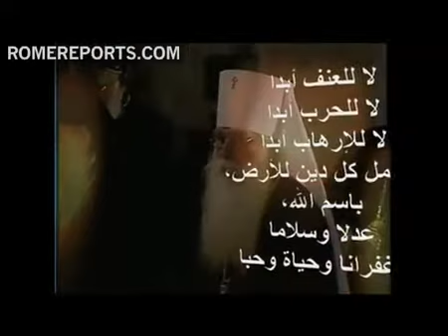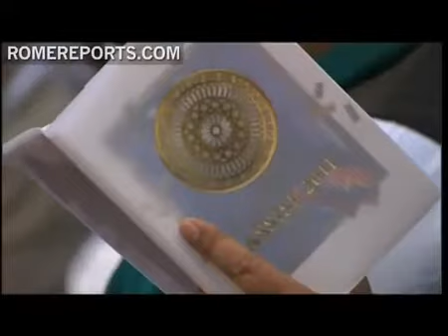Benedicto XVI en Asís condena el uso de la religión con fines violentos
27 de octubre, 2011. (Romereports.com) Tras el viaje de una hora y media en tren de Roma a Asís, Benedicto XVI se trasladó al centro de la ciudad en minibus, junto con otros participantes en el encuentro. Una vez en la basílica de Santa María de los Ángeles, el Papa hizo de anfitrión y recibió personalmente a los principales líderes religiosos en la puerta. Un coro de frailes franciscanos cantó durante el encuentro.

El cardenal Peter Turkson, presidente del Pontificio Consejo Justicia y Paz, departamento del Vaticano promotor del encuentro, recordó la primera jornada de 1986 con un vídeo.

En su discurso, Benedicto XVI lamentó los casos en los que la religión cristiana ha sido la excusa para ejercer la violencia.

Benedicto XVI
"Quisiera decir como cristiano: Sí, también en nombre de la fe cristiana se ha recurrido a la violencia en la historia. Lo reconocemos llenos de verguenza".

A partir de la Ilustración, la crítica de la religión ha sostenido reiteradamente que la religión era causa de violencia, y con eso ha fomentado la hostilidad contra las religiones. En este punto, que la religión motive de hecho la violencia es algo que, como personas religiosas, nos debe preocupar profundamente. De una forma más sutil, pero siempre cruel, vemos la religión como causa de violencia también allí donde se practica la violencia por parte de defensores de una religión contra los otros. Los representantes de las religiones reunidos en Asís en 1986 quisieron decir -- y nosotros lo repetimos con vigor y gran firmeza -- que esta no es la verdadera naturaleza de la religión. Es más bien su deformación y contribuye a su destrucción. Contra eso, se objeta: Pero, ¿cómo sabéis cuál es la verdadera naturaleza de la religión? Esta pretensión, ¿no se deriva quizás de que la fuerza de la religión se ha apagado entre ustedes? Y otros dirán: ¿Acaso existe realmente una naturaleza común de la religión, que se manifiesta en todas las religiones y que, por tanto, es válida para todas? Debemos afrontar estas preguntas si queremos contrastar de manera realista y creíble el recurso a la violencia por motivos religiosos. Aquí se coloca una tarea fundamental del diálogo interreligioso, una tarea que se ha de subrayar de nuevo en este encuentro. A este punto, quisiera decir como cristiano: Sí, también en nombre de la fe cristiana se ha recurrido a la violencia en la historia. Lo reconocemos llenos de vergüenza. Pero es absolutamente claro que éste ha sido un uso abusivo de la fe cristiana, en claro contraste con su verdadera naturaleza. El Dios en que nosotros los cristianos creemos es el Creador y Padre de todos los hombres, por el cual todos son entre sí hermanos y hermanas y forman una única familia. La Cruz de Cristo es para nosotros el signo del Dios que, en el puesto de la violencia, pone el sufrir con el otro y el amar con el otro. Su nombre es «Dios del amor y de la paz» (2 Co 13,11). Es tarea de todos los que tienen alguna responsabilidad de la fe cristiana el purificar constantemente la religión de los cristianos partiendo de su centro interior, para que -- no obstante la debilidad del hombre -- sea realmente instrumento de la paz de Dios en el mundo.

Si bien una tipología fundamental de la violencia se funda hoy religiosamente, poniendo con ello a las religiones frente a la cuestión sobre su naturaleza, y obligándonos todos a una purificación, una segunda tipología de violencia de aspecto multiforme tiene una motivación exactamente opuesta: es la consecuencia de la ausencia de Dios, de su negación, que va a la par con la pérdida de humanidad. Los enemigos de la religión -- como hemos dicho -- ven en ella una fuente primaria de violencia en la historia de la humanidad, y pretenden por tanto la desaparición de la religión. Pero el «no» a Dios ha producido una crueldad y una violencia sin medida, que ha sido posible sólo porque el hombre ya no reconocía norma alguna ni juez alguno por encima de sí, sino que tomaba como norma solamente a sí mismo. Los horrores de los campos de concentración muestran con toda claridad las consecuencias de la ausencia de Dios.

Pero no quisiera detenerme aquí sobre el ateísmo impuesto por el Estado; quisiera hablar más bien de la «decadencia» del hombre, como consecuencia de la cual se produce de manera silenciosa, y por tanto más peligrosa, un cambio del clima espiritual. La adoración de Mamón, del tener y del poder, se revela una anti-religión, en la cual ya no cuenta el hombre, sino únicamente el beneficio personal. El deseo de felicidad degenera, por ejemplo, en un afán desenfrenado e inhumano, como se manifiesta en el sometimiento a la droga en sus diversas formas. Hay algunos poderosos que hacen con ella sus negocios, y después muchos otros seducidos y arruinados por ella, tanto en el cuerpo como en el ánimo.